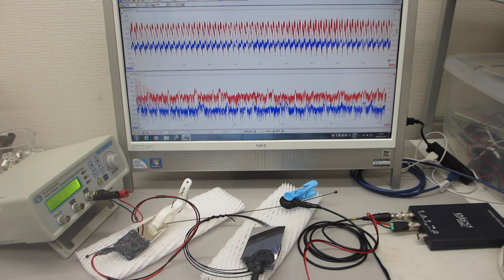線材の音響特性を利用した超音波発振制御実験